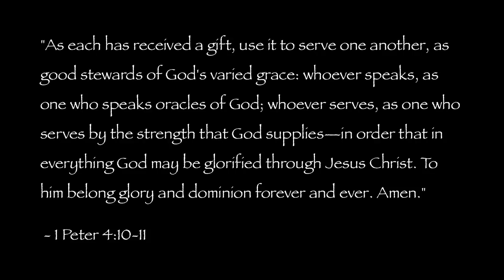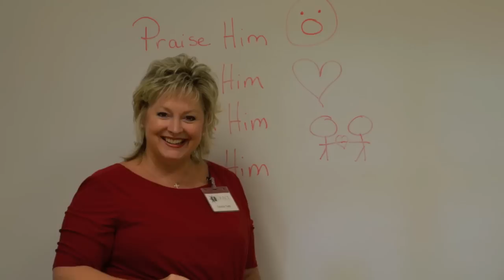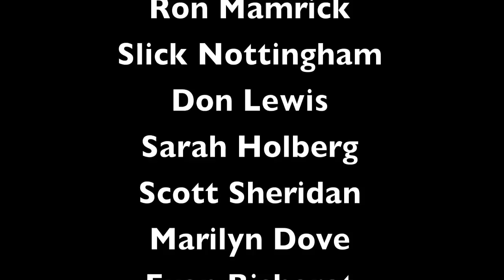GBC - Teacher Appreciation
Teacher Appreciation